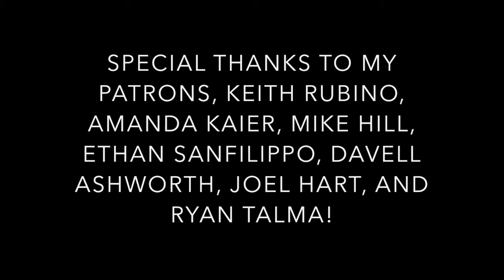SallyDrumz - Dance Gavin Dance - Two Secret Weapons Drum Cover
This song has such an old school vibe, and then the ending comes in and SLAPS! Enjoy!

Drums: SJC Paramount Tuxedo with  10”, 12”, and 16” toms, 22” kick and M5 Maple 13” Umbreon Snare.

Heads: Remo Powerstroke P77 on Snare, Remo Smoke Emperor on Toms, Remo Powerstroke Black Dot on Kick.